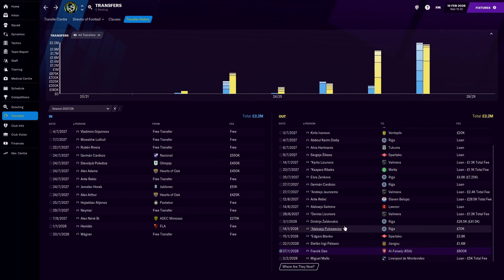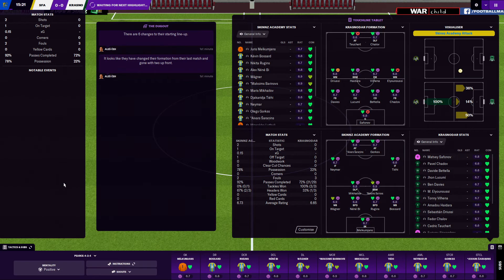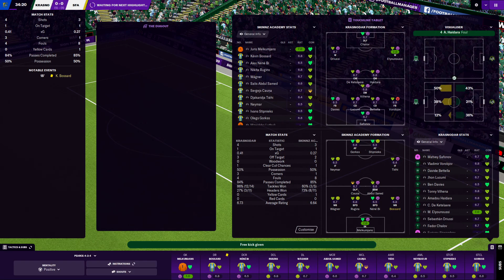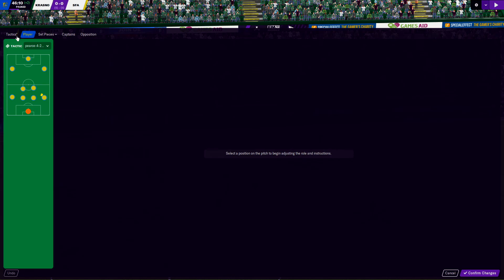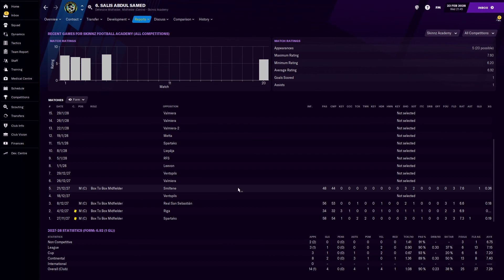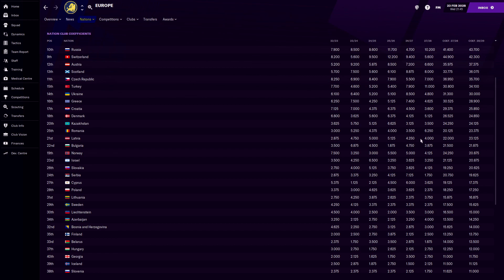FM21: Building A Nation LATVIA | Season 8 Episode 5 | Football Manager 21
Europa Conference League knock out football for us then. Krasnodar from Russia are our opponents or perhaps we are our own worst enemy.

About Skinnz!